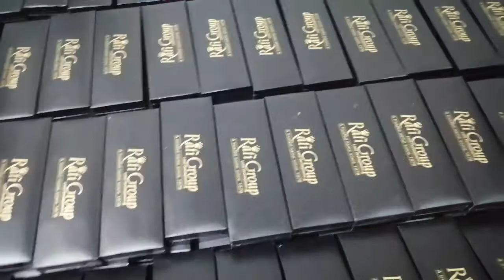pen box screen printing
Pen box screen printing silk screen printing